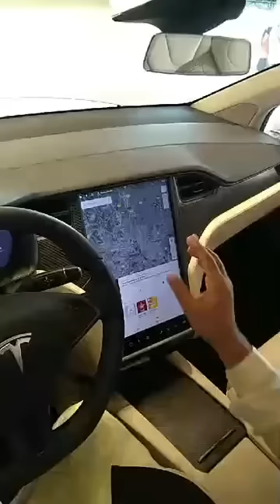Tesla car बॅटरीवर चालणारी कार - भारतात रितेश देशमुख कड़े आहे | Namdevrao Jadhav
Buy Must Read book
Rich Mother Rich Son (Marathi)
Jijau The Mother of All Guru

हवे असलेले पुस्तक विकत घेण्यासाठी लिंक वर क्लिक करा.

• Shivaji The Managemant Guru (Marathi)

• Udyojak Shivaji Maharaj (Marathi)

• Karodpati (Marathi)

• Ek Sanyashi (Marathi)

• Shivaji Maharajanche Arthashastra (Marathi)

• Shivaji The Management Guru (English)

• Chatrapati Shivaji Maharaj (English)

The Tesla Model S is an all-electric five-door liftback car, produced by Tesla, Inc., and introduced on June 22, 2012. The EPA official range for the 2017 Model S 100D, which is equipped with a 100 kWh (360 MJ) battery pack, is 335 miles (539 km), higher than any other electric car.

Channel is managed by Jallosh Media Works, 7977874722